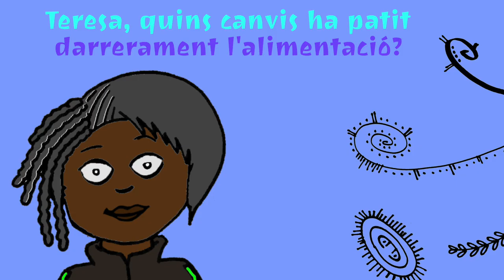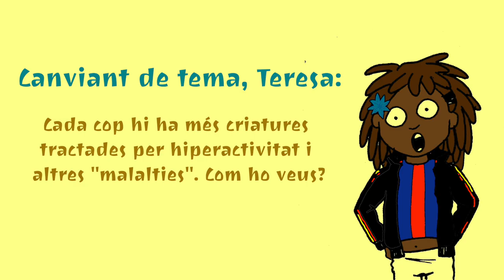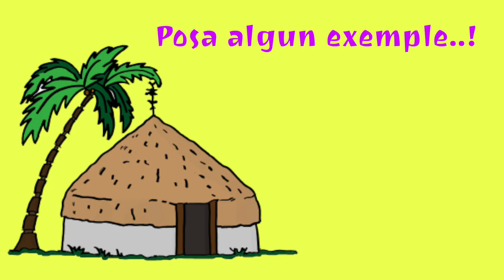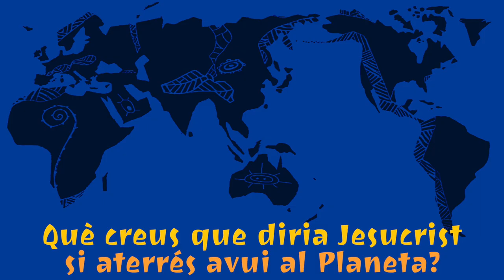Teresa Forcades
Teresa Forcades i Vila (nascuda a Barcelona) és una metgessa, teòloga i monja benedictina catalana de l'Orde de Sant Benet, resident al Monestir de Sant Benet de Montserrat. Ha destacat per ser crítica en el camp de la teologia feminista i de la salut pública davant de la indústria farmacèutica, i alhora per ser durament criticada pel seu suport a la MMS (una substància no provada clínicament). També és una de les fundadores del Procés Constituent a Catalunya, on hi participa amb uns principis explícitament independentistes i anticapitalistes.

Va estudiar medicina a la Universitat de Barcelona i després de traslladar-se als EUA va fer l'especialitat de Medicina Interna a la Universitat Estatal de Nova York (1995) i va obtenir el màster en teologia (Master Divinitas) a la Universitat Harvard el 1997.

De tornada a Catalunya, va ingressar el setembre del 1997 en el Monestir de Sant Benet de Montserrat. Com que havia estudiat teologia en una facultat protestant, i a més especialitzada en teologia feminista, no li van convalidar els estudis de Harvard. Llavors es va llicenciar en teologia fonamental a la Facultat de Teologia de Catalunya, en l'Institut de Teologia Fonamental de Sant Cugat (2005), completant el doctorat el 2009. En el camp de la medicina es va doctorar en Salut Pública a la Universitat de Barcelona (2004) amb una tesi sobre medicines alternatives i la possible implantació als estudis de medicina titulada "Estudi observacional de l'impacte de les medicines alternatives en els estudiants de medicina de Catalunya: s'han d'integrar les anomenades medicines alternatives als programes docents de les Facultats de Medicina".

Ha publicat també "Els crims de les grans companyies farmacèutiques" (en català, castellà i anglès) i "La teologia feminista en la història". Va realitzar la seva investigació de postdoctorat a la Universitat Humboldt de Berlín a Alemanya a fi d'aprofundir el diàleg entre la noció teològica de persona i les nocions de subjectivació de certes antropologies contemporànies (com ara Lacan, Žižek, Boyarin).

En aquesta entrevista la Teresa ens explicarà com funciona la salut pública i en mans de qui està, a la vegada que ens farà un balanç de la seva vida dedicada a la recerca i de les conclussions dels seus estudis.